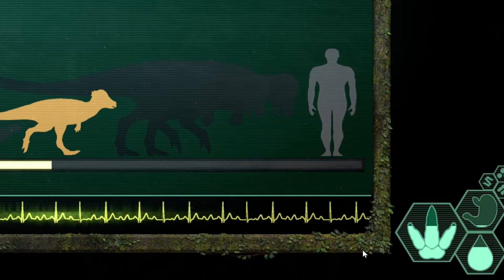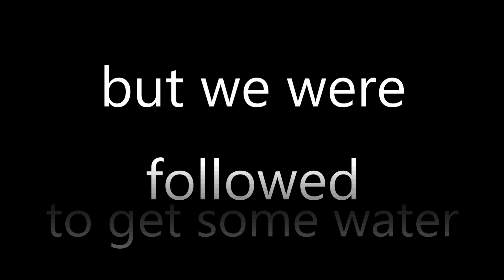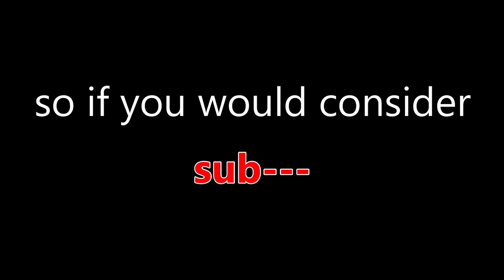Skull Smashing and Game Crashing Adventures of a Pachycephalosaurus | The Isle Evrima